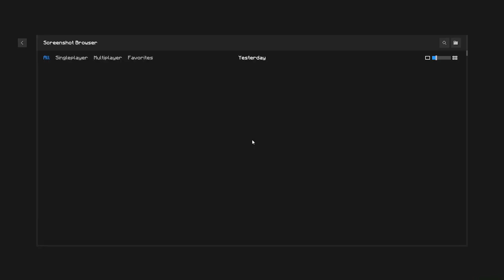Uproot Gun Arbalest (Legendary Island)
One of my favourite shaman builds of all time. It hurts your hands to cycle after a while, thoguh.

HUGE thank you to Omnivi for your help with the thumbnail :)

WynnBuilder build:
Brainwash
Dondasch
Vacancy
Revenant
Agave
Agave
Prowess
Ambivalence
Arbalest [f6e6f6]

Wynncraft's #1 Class Builds discord with 1,300+ unique builds and 1,500+ members